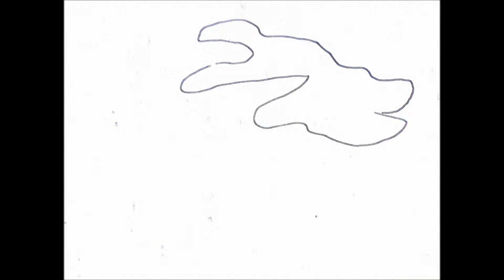B Drawing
Sounding Lines